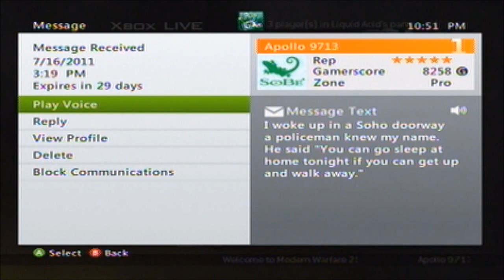Apollo 9713's Song of The Week!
Guess what it is and there is prizes like 1600 ms points, and gold cards!